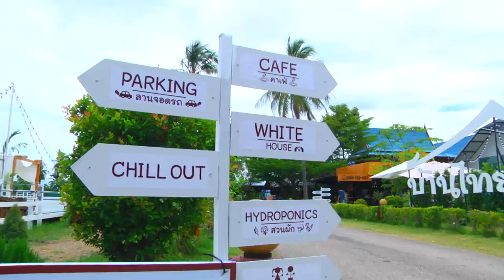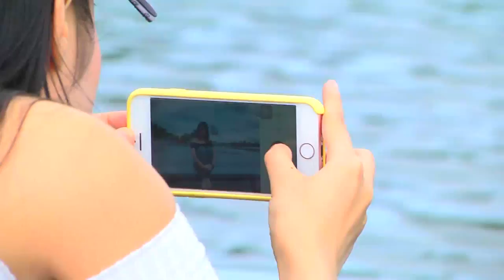Baanthaicafe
ไปเที่ยวกันยังค่ะ
อาหารดี บรรยากาศได้ วิวสวย  สถานที่แบบนี้บอกต่อสิค่ะ แชร์วนไป